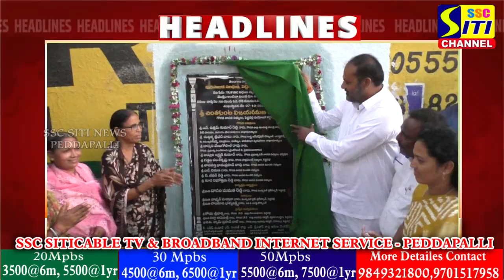SITINEWS HEADLINES II 07-10-2024